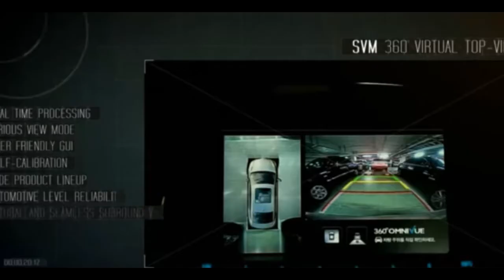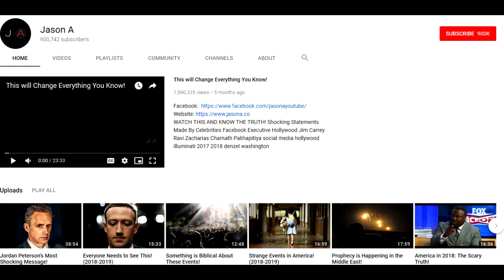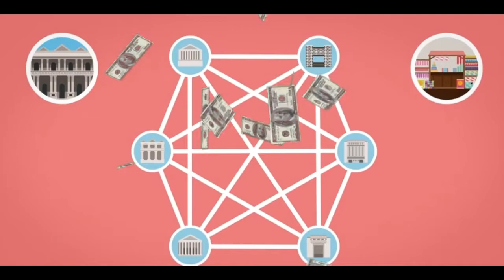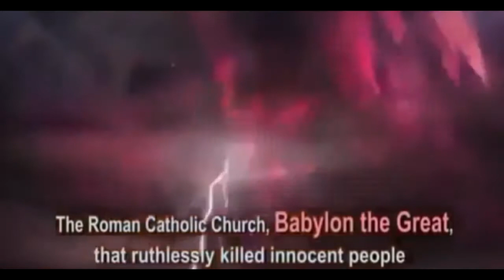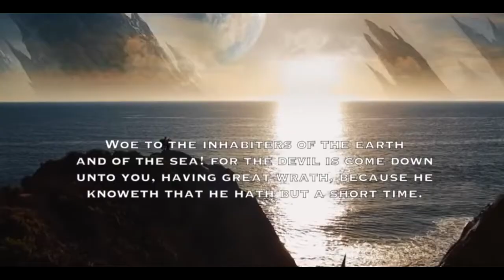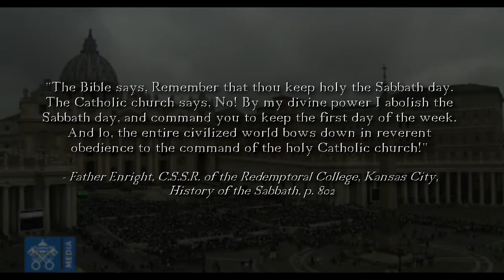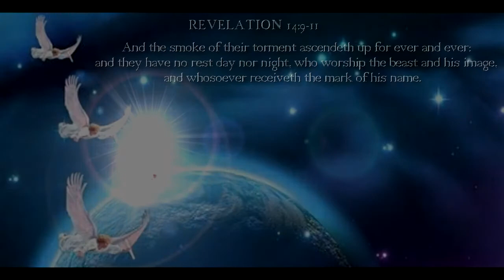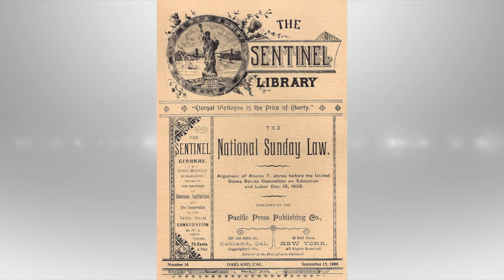Antichrist System Exposed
Taking this video down will be breaking federal law and discrimination against other's freedom to education with the provided resources that are made to the public. Everything belongs to God and no individual can claim rights to anything. Thank you.

If YouTube removes any videos for what they claim is a violation of copyright law, it is a false claim. We profit from none of the videos, but to simply share as it is allowed to do so by our God given rights and by the laws of the land.

CO.AG MUSIC CHANNEL